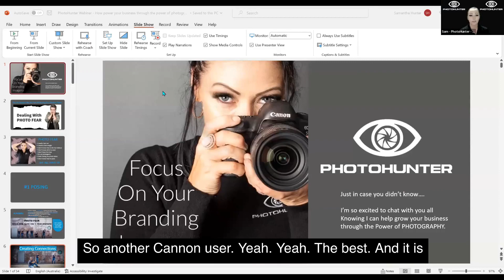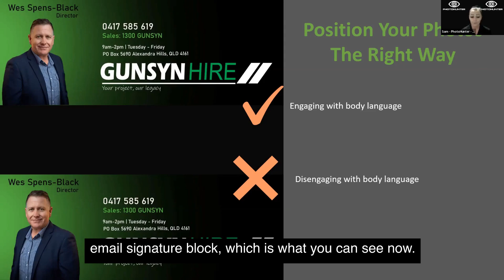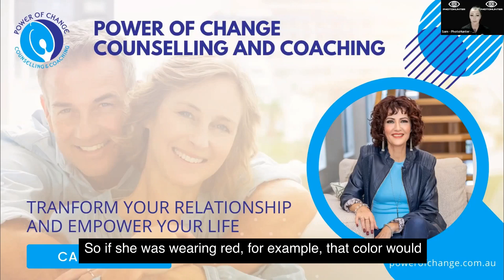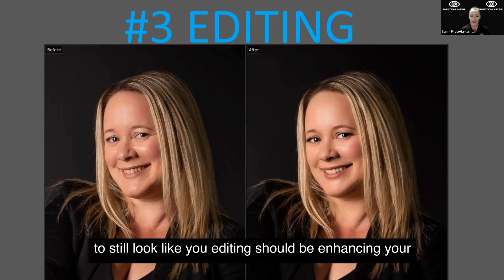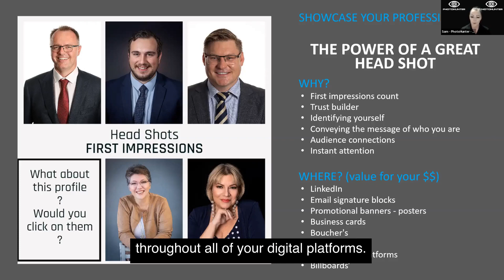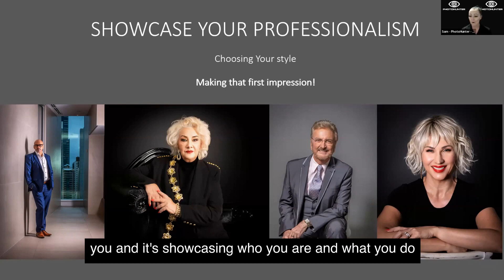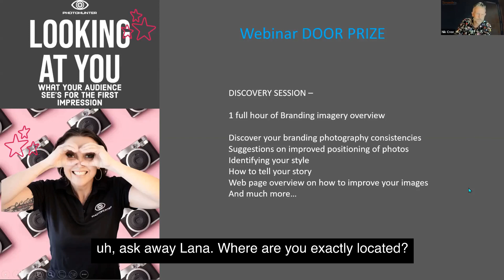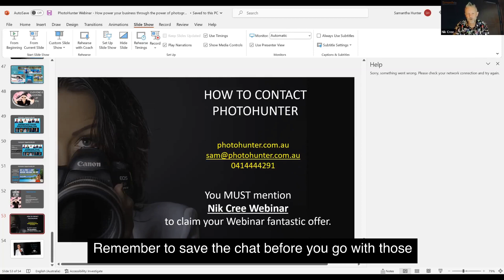Learn What To Do In A Photo Shoot To Look Like The Go To Industry Expert with Sam Hunter